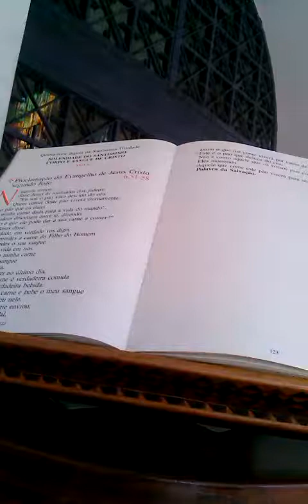Evangelho de Jesus Cristo Jo Cap6 Vs51a58 Leitor Paulo Maciel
VÍDEO: EVANGELHO DE JESUS CRISTO (Jo 6, 51-58): "EU SOU O PÃO DA VIDA ETERNA".
LEITURA FEITA NA ENTRADA DA CATEDRAL SAGRADO CORAÇÃO DE JESUS, EM COLATINA/ES, PELO REPÓRTER, RADIALISTA E BLOGUEIRO PAULO MACIEL. (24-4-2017)